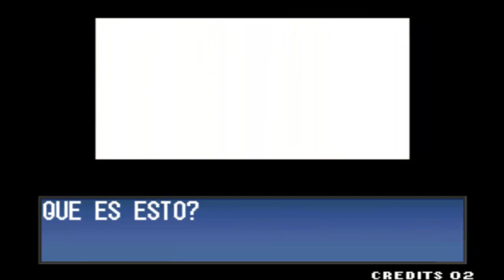[1997][Neo Geo] The King Of Fighters ´97 - 3.2.3 - Final Team Ikary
【DESCRIPCIÓN】

Este es el gameplay y finales para que no los juegues si solo deseas ver la historia, quieres que suba algun juego ponlo en los comentarios, ojala que les guste!

 ◥◣◥◣◥◣◥◣◥◣◥◣ CONTACTO ◥◣◥◣◥◣◥◣◥◣◥◣

【MENSAJE PERSONAL】

Si te ha sido útil el vídeo, no dudes en brindarnos tu apoyo con un ME GUSTA (LIKE), si tienes alguna duda escríbenos en la sección de COMENTARIOS y SUSCRIBETE para mantenerte al día sobre las novedades de tokyoanimation, Hasta la próxima! ツ